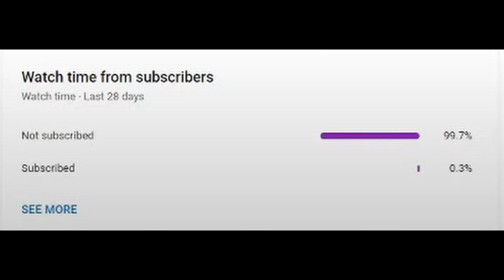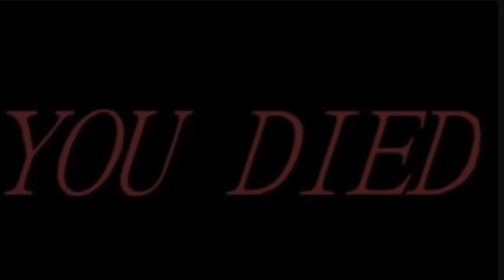lets just mine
Outcast as Melee Class, Luna as Magic Class, and Vence as Range Class lock themselves into a battle with two Eyes of Cthulu